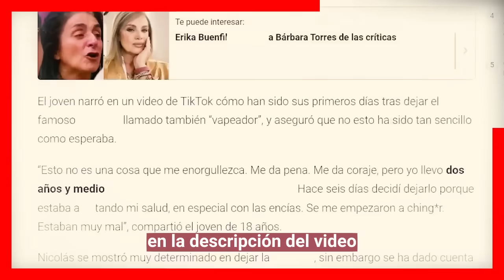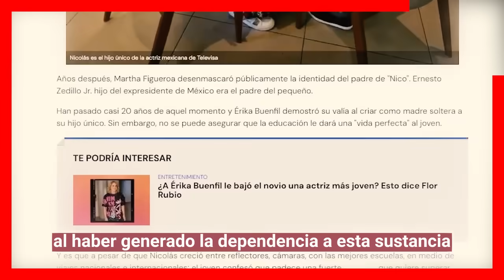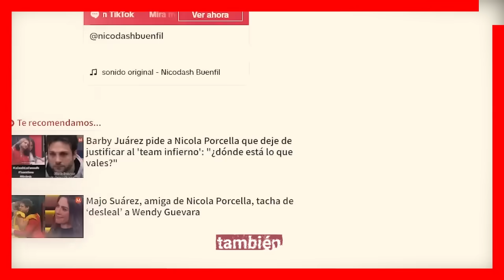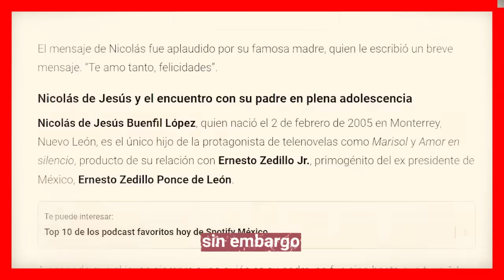😭📌 𝗛𝗨𝗡𝗗𝗜𝗗𝗢 𝗘𝗡 𝗟𝗢𝗦 𝗘𝗫𝗖𝗘𝗦𝗢𝗦, Hijo de Erika Buenfil Lleva Años Luchando 𝗖𝗢𝗡 𝗔𝗗𝗜𝗖𝗖1𝗢-𝗡3𝗦 📌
𝗛𝗨𝗡𝗗𝗜𝗗𝗢 𝗘𝗡 𝗟𝗢𝗦 𝗘𝗫𝗖𝗘𝗦𝗢𝗦, Hijo de Erika Buenfil Lleva Años Luchando 𝗖𝗢𝗡 𝗔𝗗𝗜𝗖𝗖1𝗢-𝗡3𝗦 a Espaldas de su Madre

Erika Buenfil pudo haberse descuidado de sus roles como madre con Nicolas Buenfil, pues hace algunas horas su hijo abrio su corazón para confesar que esta luchando con este serio problema desde hace varios años Y que ya esta afectando su salud.